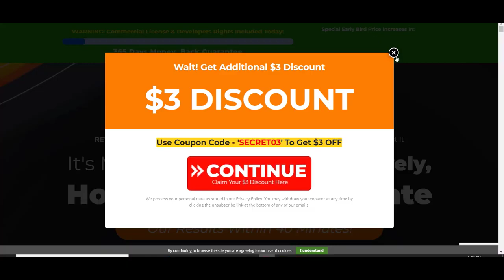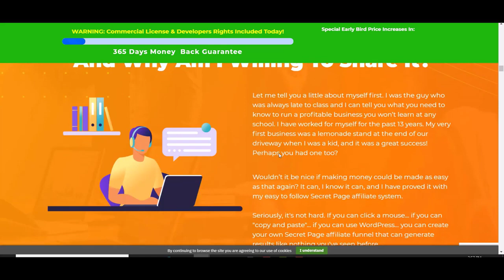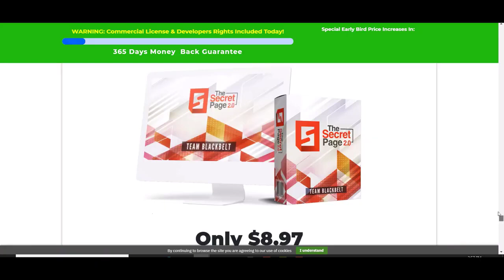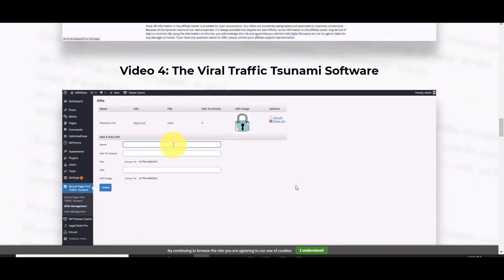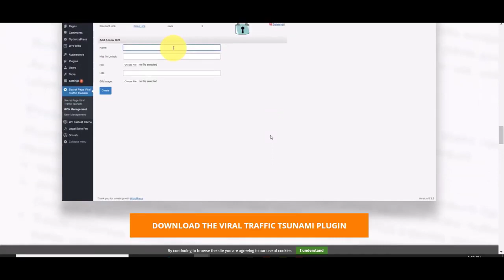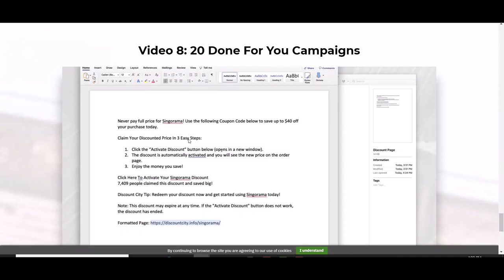The Secret Page 2 0 Review Final